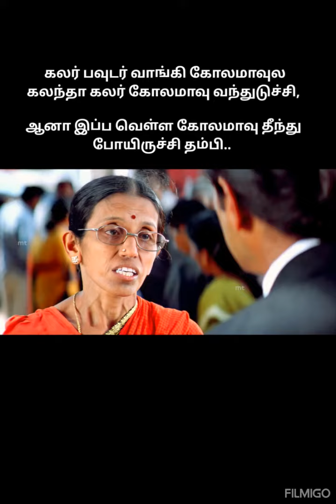tamil jokes#fun#comedy#tamil#மீம்ஸ்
WhatsApp status
சிரிக்கலாம் வாங்க
நகைச்சுவை துணுக்குகள்
kids comedy